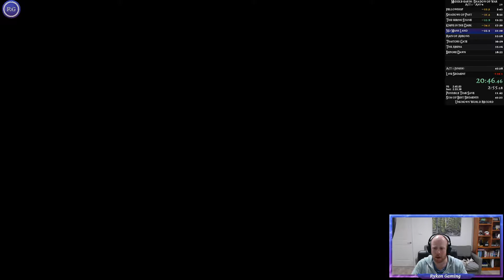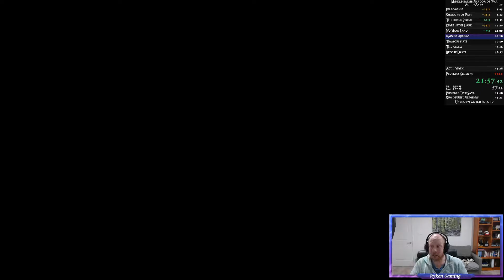SPEEDRUN - Shadow Of War Any% ACT1 - 44:47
This is a shorter category where the goal is to get to Shelob's lair and close out Act1.
The run consists of only minor RnG (compared to the full any%) and gives a nice balance between a short run and skill.